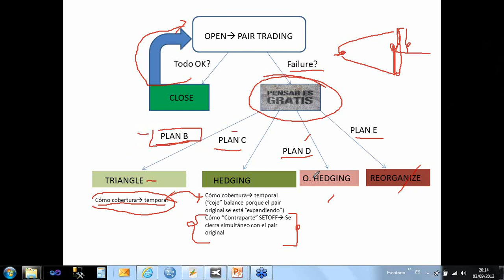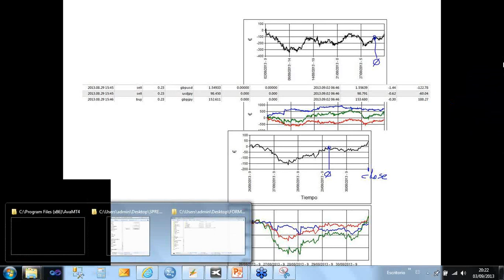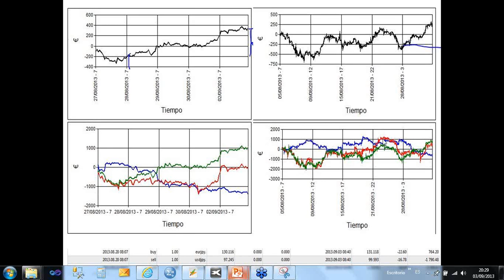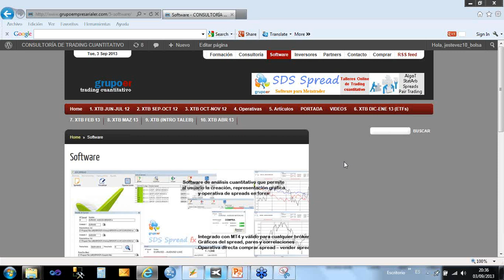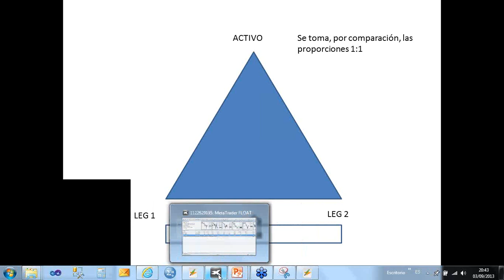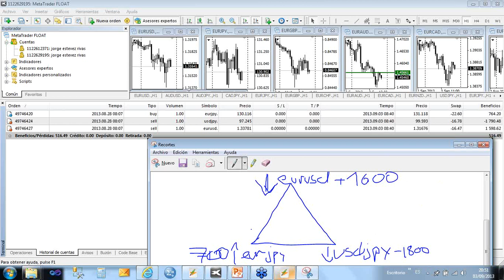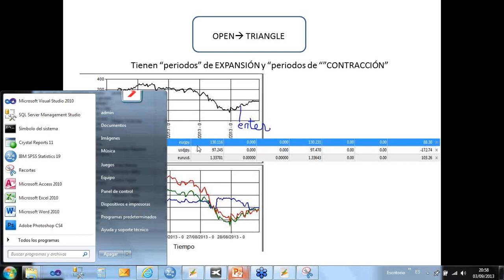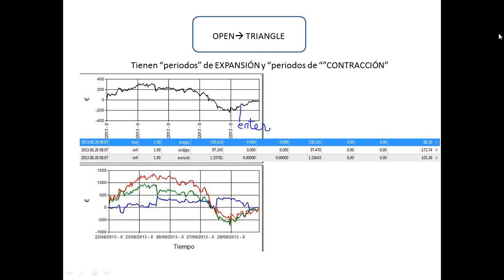Seminario: Operativa con Spreads IV. Gestion de las posiciones.Coberturas, Jorge Estévez, 3 Sept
Seminario: Operativa con Spreads IV. Gestion de las posiciones.Coberturas, Jorge Estévez, 3 Septiembre